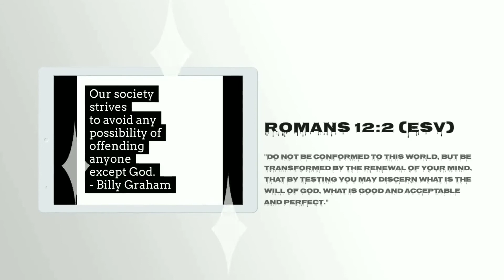Pastors Need To Stop This...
Preach from the Bible and stop bragging about your material possessions and "good deeds" because those won't get you into Heaven.  I literally had to walk out of church one time because the preacher kept bragging about his "good deeds."

1 Peter 2:11 (ESV)--- "Beloved, I urge you as sojourners and exiles to abstain from the passions of the flesh, which wage war against your soul."

Outro: "Miracle"--- Unspoken